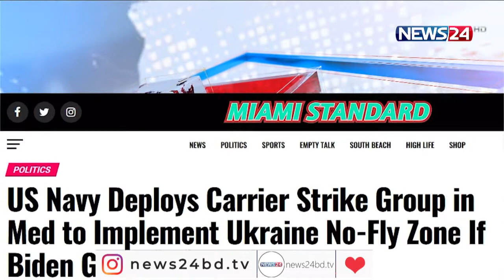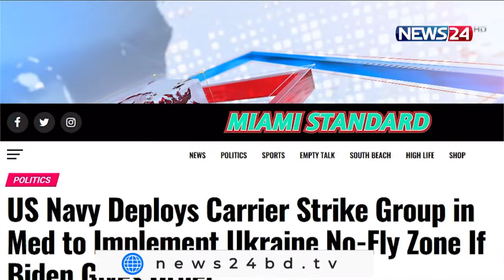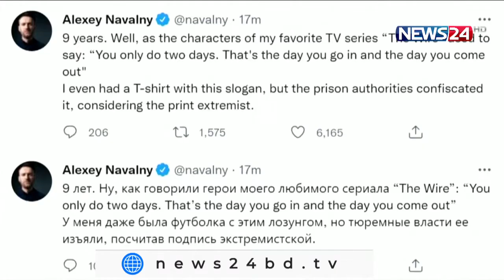NEWS24 সকালের সংবাদ at 10am News on 23rd March, 2022 on News24 || 23Mar.22